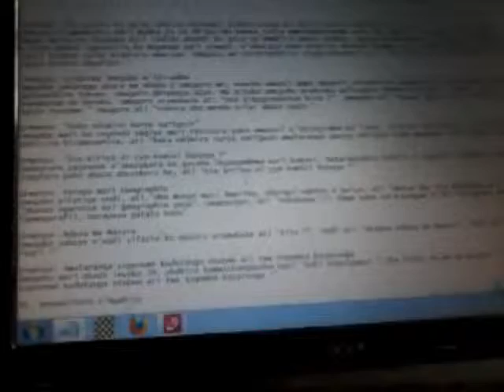Urwenya Yagiye muri Geographie